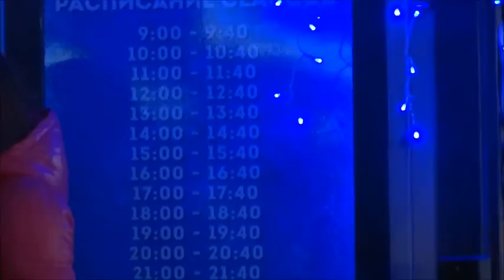Новогодняя ёлка на площади Свободы в Харькове 29 декабря 2016